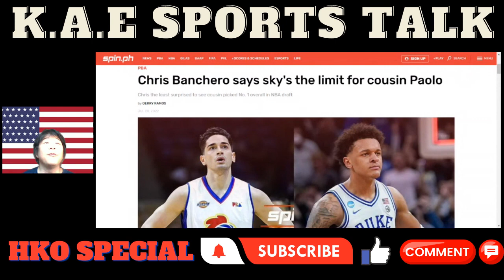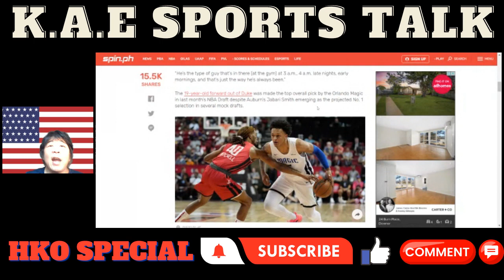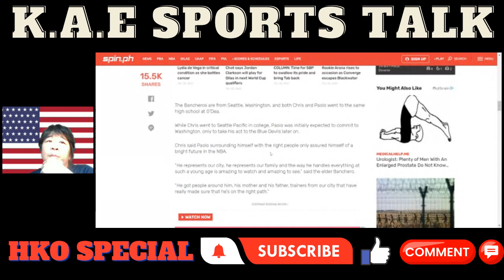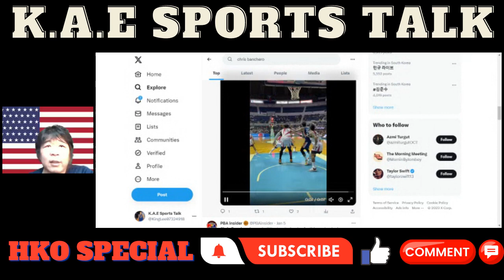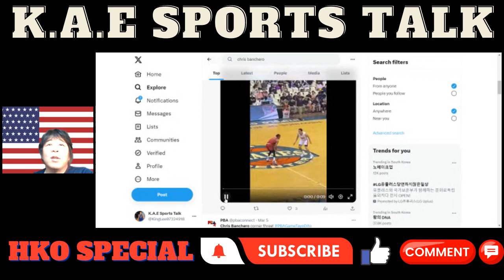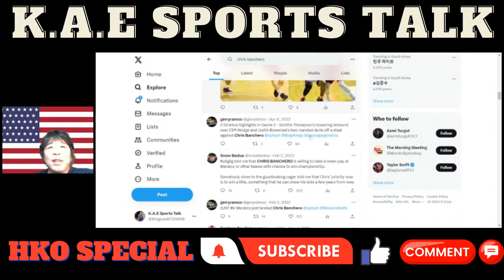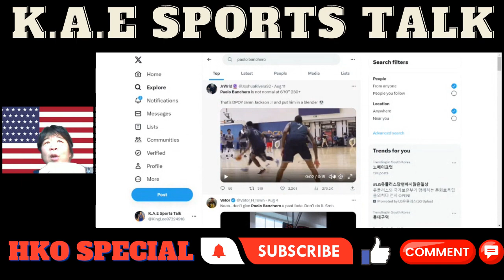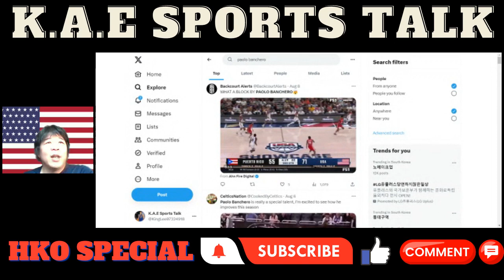Paolo & Chris Banchero's Career Highlights